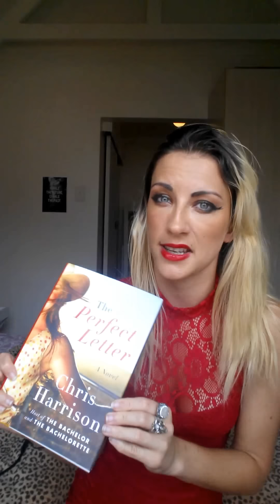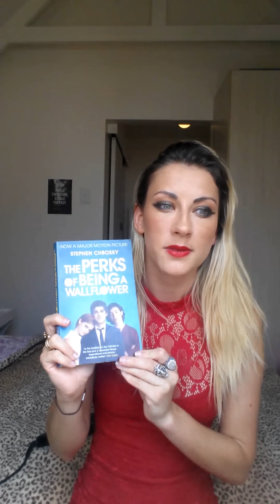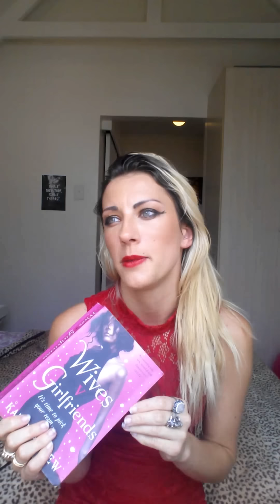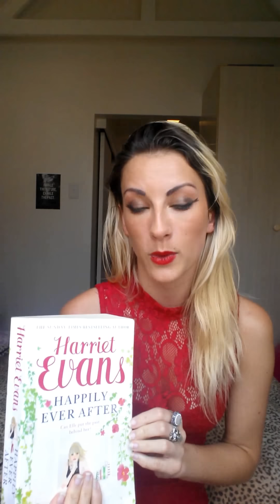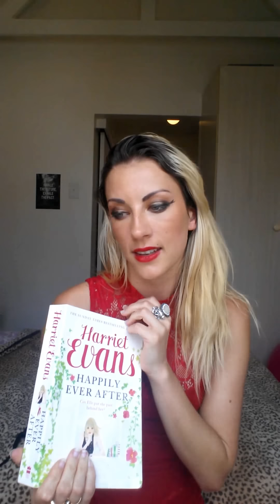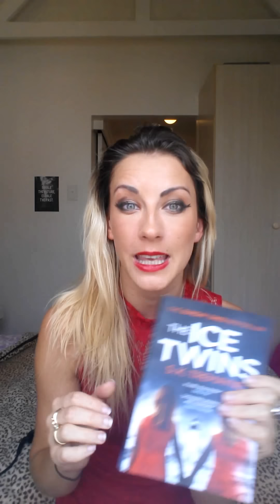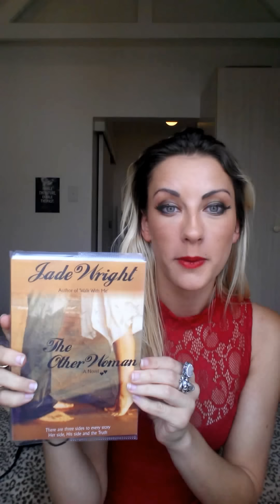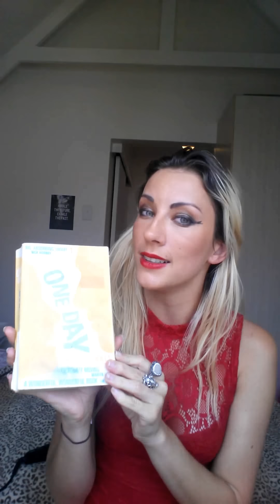Wine Book Tag *ORIGINAL*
Hi everyone!

Today I've brought you an original book tag: The Wine Book Tag.

QUESTIONS:

1. Box Wine - a book that people will judge you for liking but you like it anyway!

2. Organic Wine - a book that doesn't have any added crap in it and is just written perfectly.

3. Gluehwein - a really spicy, wintry read.

4. Sauvignon Blanc - a really sharp and aggressive read that you couldn't put down!

5. Pinot Noir - a book you didn't expect much from but ended up getting blown away!

6. Chardonnay - a good summer read that was super-zesty.

7. Rose - a book that has a little bit of everything in it.

8. Shiraz - A full-bodied book that is dark and juicy

9. Merlot - a smooth easy read with a soft finish.

10. Champagne - Your Favorite Book

BOOKS MENTIONED IN THIS VIDEO:

1. The Perfect Letter by Chris Harrison

2. The Perks of being a Wallflower by Stephen Chbosky

3. Gone Girl by Gillian Flynn

4. Wild by Cheryl Strayed

5. Eleven by Mark Watson

6. Wives V Girlfriends by Katie Agnew

7. Happily Ever After by Harriet Evans

8. The Ice Twins by S. K. Tremayne

9. The Other Woman by Jade Wright

10. One Day by David Nicholls